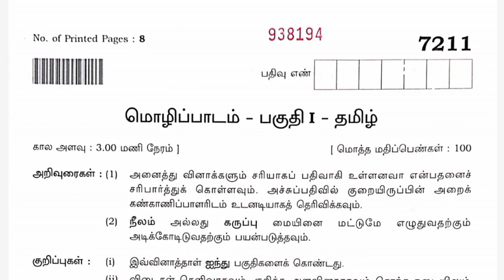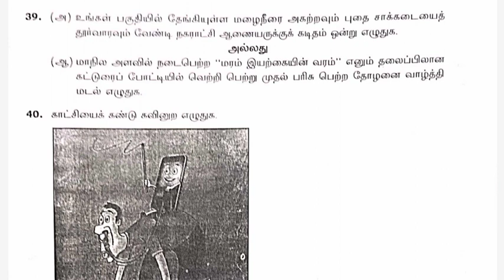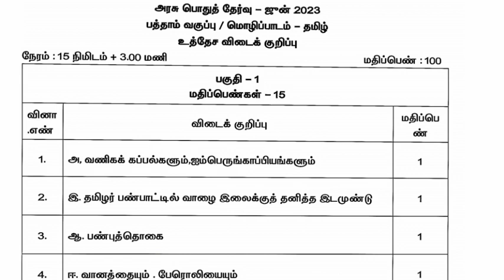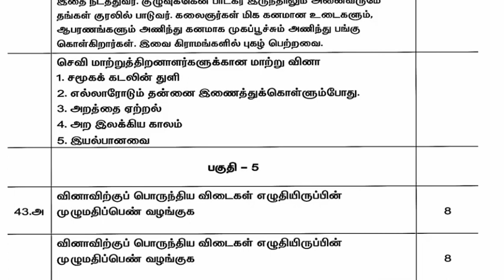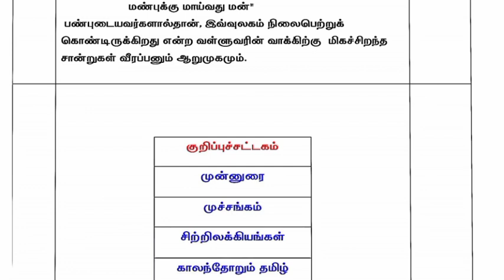10th Tamil public exam june 2023 with answer